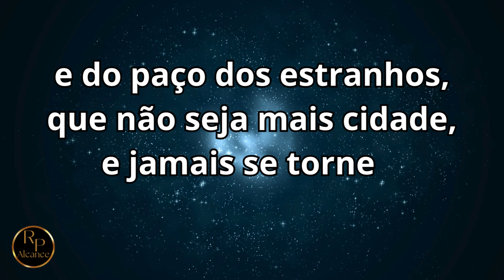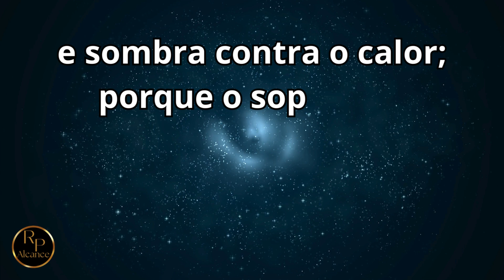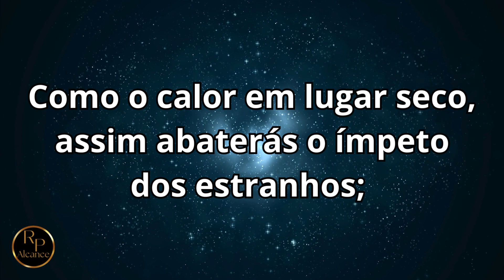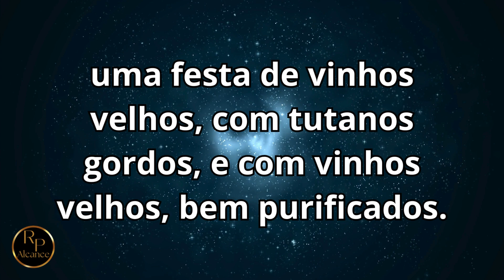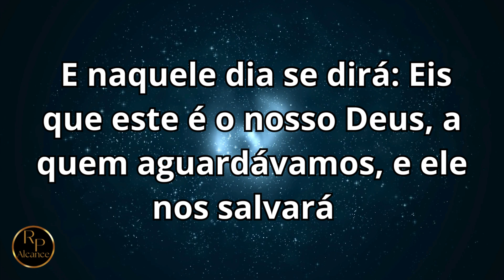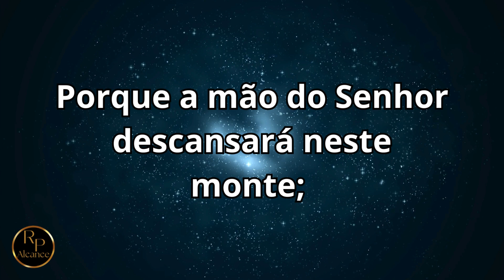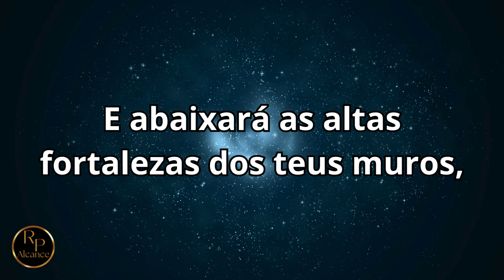Isaías 25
Alcance - O intuito é levar o conhecimento da Palavra de Deus ao maior número de pessoas espalhadas pela face da terra.
𝗘 𝗰𝗼𝗻𝗵𝗲𝗰𝗲𝗿𝗲𝗶𝘀 𝗮 𝘃𝗲𝗿𝗱𝗮𝗱𝗲, 𝗲 𝗮 𝘃𝗲𝗿𝗱𝗮𝗱𝗲 𝘃𝗼𝘀 𝗹𝗶𝗯𝗲𝗿𝘁𝗮𝗿á. 𝗝𝗼ã𝗼 𝟴:𝟯𝟮